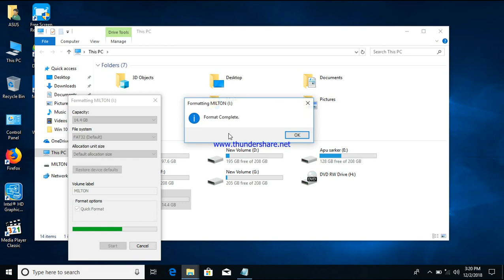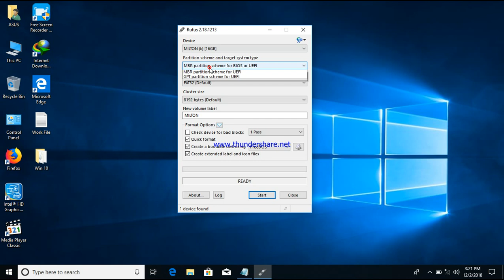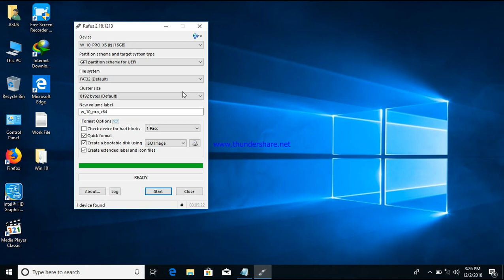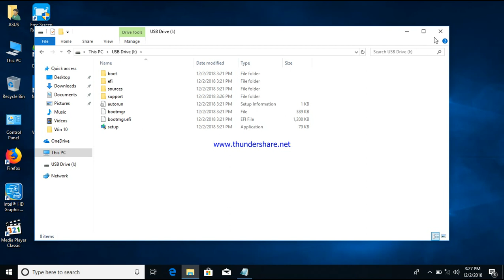How To Active or Boot Pen Drive in UEFI Mode Windows 10/8.1/8/7 | USB Boot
Maximum time we are fail How To Active or Boot Pen Drive in UEFI Mode Windows 10. It's very easy process. If you follow this process than must you are know how to possible any windows boot in UEFI boot.

If you see the full video than you are passed. must it's are very useful and 100% right and working process..